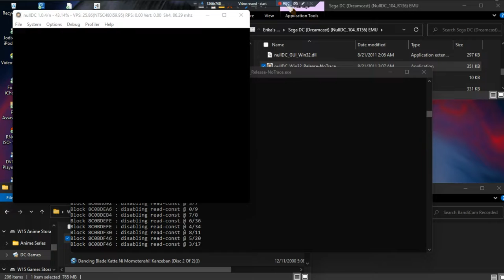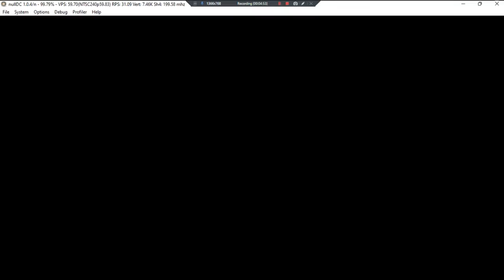DDR Club Mix •J• ~ GamePlay ~ OP&Gaming ~ DC ~ 1080pᴴᴰ ~ 2022 ~ W11